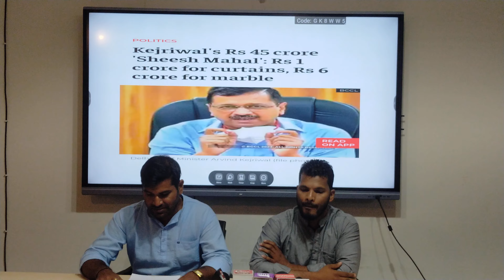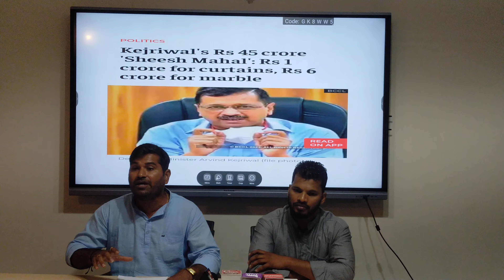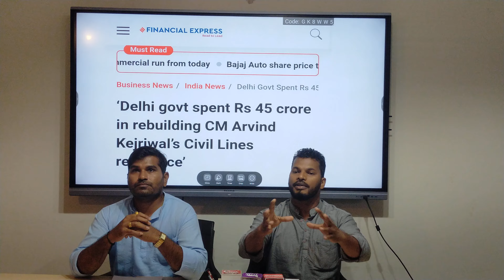news :- RG press conference